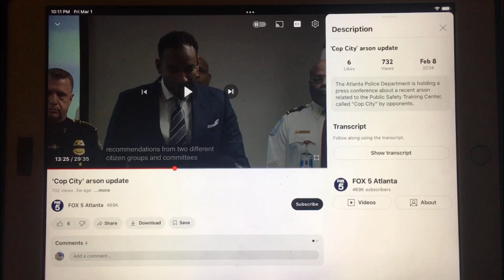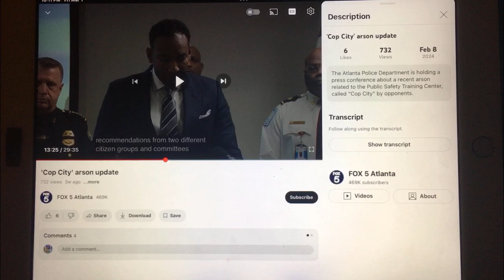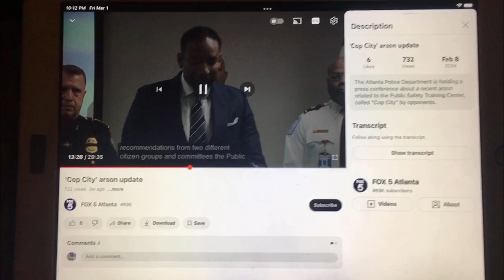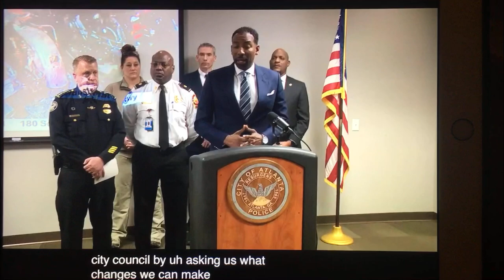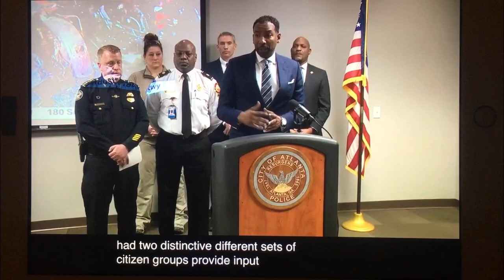COP CITY ATLANTA: HOW DO YOU EVALUATE LEADERSHIP? WHO DO YOU FOLLOW? WHY? PART 1 of 2